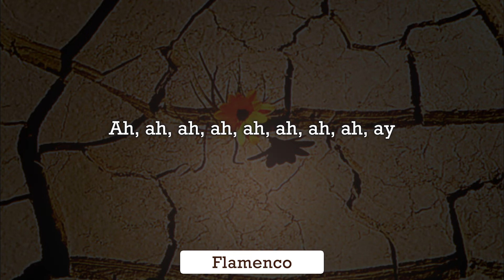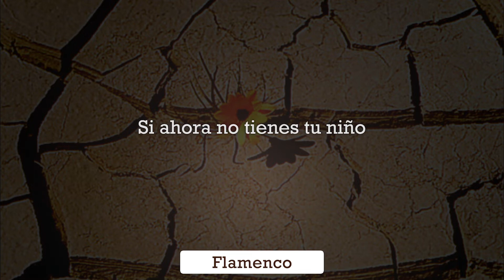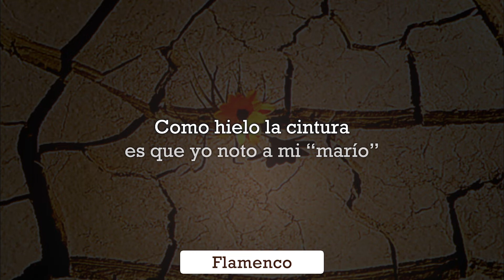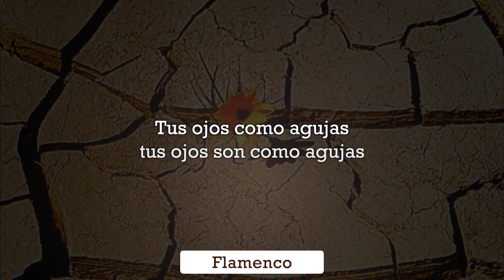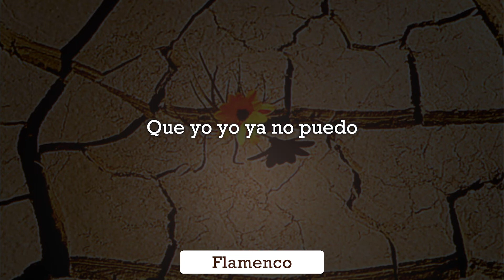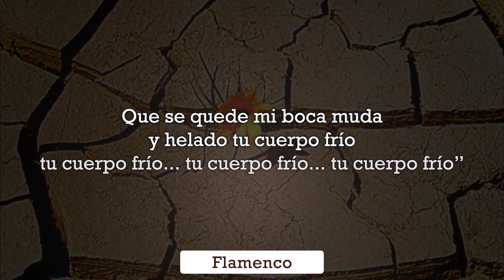SOLEÁ POR BULERÍAS (Letra/Lyrics) | YERMA | Cap. 6/7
La desesperación lleva a Yerma a recurrir a los conjuros de una vieja hechicera; a pesar de su templanza simulada, su llanto es profundo. Juan no necesita al niño, no quiere al niño, no puede tener ese niño. Yerma comprende que un grito al viento es el final de su amargura.